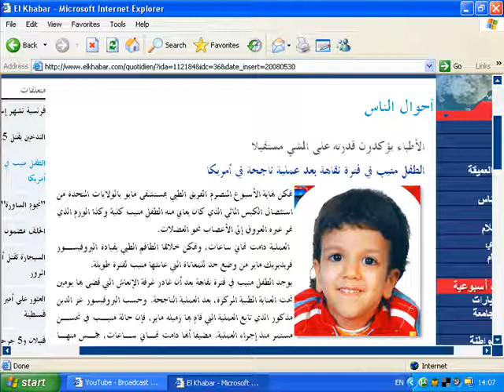mounib fi al-khaber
machaallah